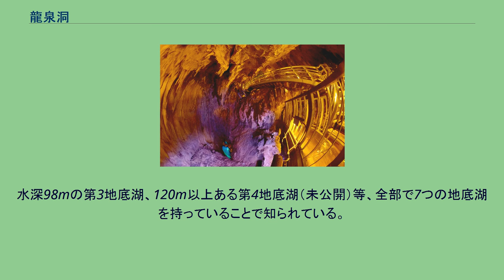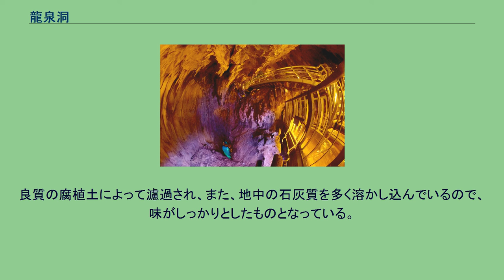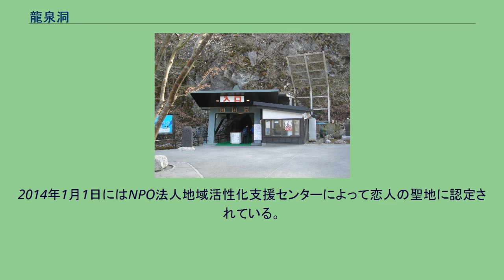龍泉洞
龍泉洞 入洞口 龍泉洞内部 龍泉洞地底湖 龍泉洞 龍泉洞の位置 龍泉洞（りゅうせんどう）は、日本の岩手県下閉伊郡岩泉町にある鍾乳洞。
岩泉湧窟（いわいずみわっくつ）とも言う。
総延長約1,200m（日本の洞窟中第62位）。
高低差約249mは日本の洞窟中第5位。
秋芳洞（山口県美祢市）・龍河洞（高知県香美市）と共に「日本三大鍾乳洞」の一つに数えられる。
また、地底湖は龍泉洞地底湖の水として1985年（昭和60年）名水百選のひとつに選定された。
実際の全長は2.5km以上とも5km以上とも言われている（平成24年11月現在で3631mまで確認されている）が、1968年（昭和43年）に洞窟探検家が潜水で事故を起こして以来、調査されていないので、あくまでも予測数値である。
水深98mの第3地底湖、120m以上ある第4地底湖（未公開）等、全部で7つの地底湖を持っていることで知られている。
観光整備工事中の1967年（昭和42年）に龍泉洞入洞口の向かい側に新たに洞窟が発見され、龍泉新洞（りゅうせんしんどう）と命名された。
また、その洞内から土器・石器などが多数発見された。
トレーサー調査によれば、龍泉新洞は龍泉洞の下流部分にあたるとされるが、実際に水中部を潜り調査したことはない。
龍泉洞の水が再度地下に潜り込み、本洞前の清水川の下を「第二の川」のように流れ、龍泉新洞の「泉」で湧いていることが分かっている。
龍泉洞の潜流地点から龍泉新洞の「泉」まで、おおよそ5分ほどで到達していると言われる。
洞窟内には、キクガシラコウモリ、コキクガシラコウモリ、モモジロコウモリ、ウサギコウモリ、および、テングコウモリという、ココウモリ類（小翼手類）5種の生息が確認されており、これらのコウモリ類は、1938年（昭和13年）12月14日、洞窟と共に「岩泉湧窟及びコウモリ」名義で国の天然記念物に指定された。
龍泉洞の水は世界でも有数の透明度を誇っていることで有名であるが、これは、地下深くに潜り込んだ沢の水が、地底湖で湧出するためである。
良質の腐植土によって濾過され、また、地中の石灰質を多く溶かし込んでいるので、味がしっかりとしたものとなっている。
近くには日本洞穴学研究所がある。
最近では、同じ岩泉町内の安家洞が日本で最長の洞窟であるとされ、龍泉洞はそれほど注目されていないが、その美しさゆえにデート・スポットとして、関東や近隣の都市から自動車で多くの男女がやってくる。
2014年1月1日にはNPO法人地域活性化支援センターによって恋人の聖地に認定されている。
洞口位置：岩手県下閉伊郡岩泉町岩泉字神成1番地1